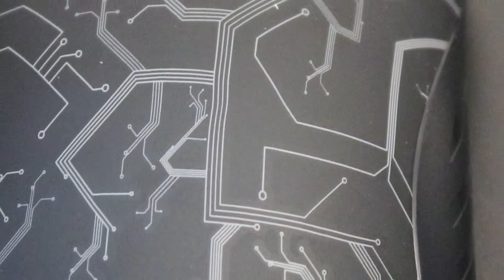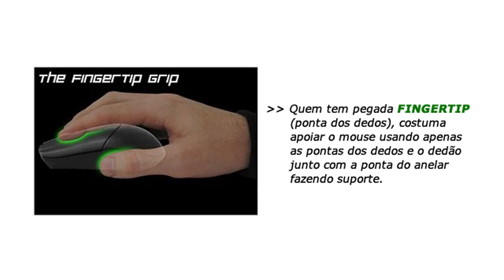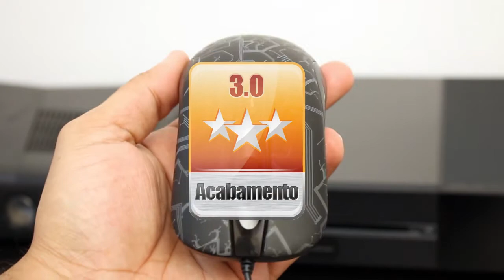Mouse Zalman M250 - Review & Unboxing (PT-BR)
Confira a análise completa do mouse óptico Zalman M250, suas principais características, pontos positivos e negativos, aqui no Canal CheckPoint Gamer.

Para uma melhor qualidade do vídeo, assista em HD (720p). Não se esqueça de nos contar as suas impressões e sugestões, escrevendo nos comentários deste vídeo.
Divirta-se!

Xbox Live Gamertag: CCPG OFICIAL

Apoio:
WAZ - Fanáticos por Tecnologia